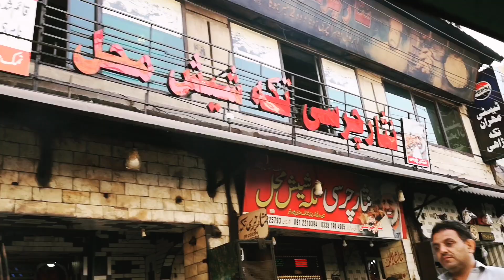Visit to Peshawar city